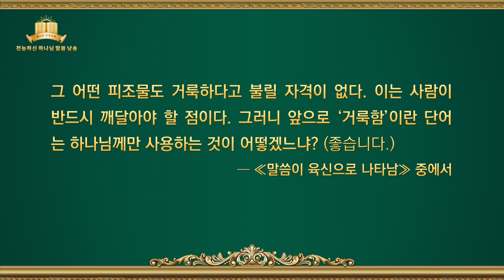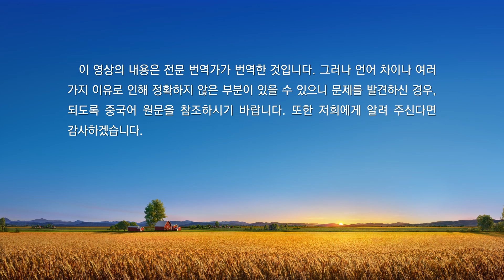전능하신 하나님 말씀 낭송 ‹유일무이한 하나님 자신 6›하나님의 거룩함(3) (제2부분)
더보기

알림: 전능하신 하나님 교회에서 제작한 본 영상은 무료로 전재 배포하실 수 있습니다(*출처 명시). 단 원본 그대로 사용해야 하고, 본 교회의 서면 동의 없이 어떤 단체나 개인도 영상물을 각색, 수정, 왜곡, 변경할 수 없으며, 상업적인 영리 목적 혹은 기타 이에 준하는 내용으로 사용(제작 포함)할 수 없습니다.